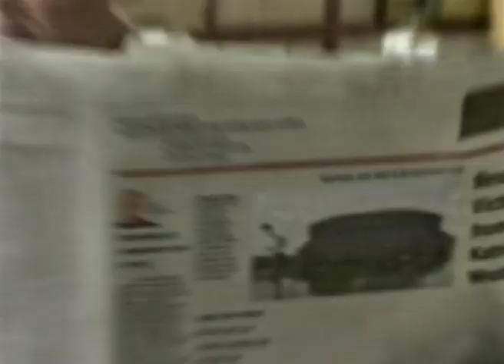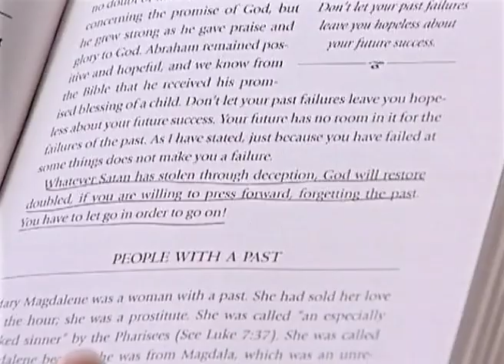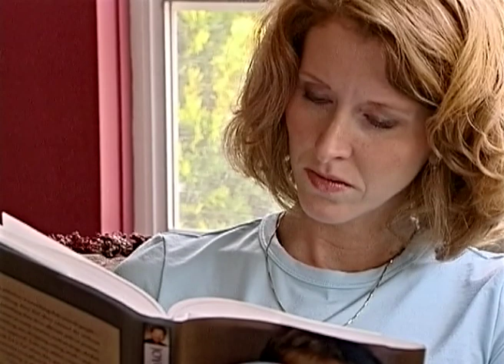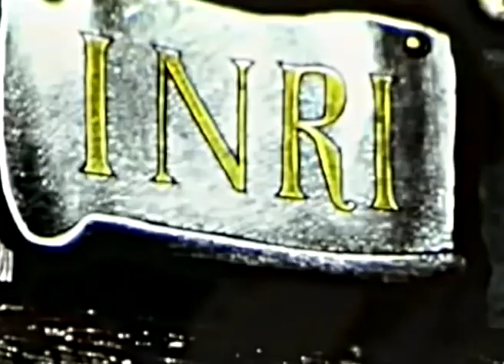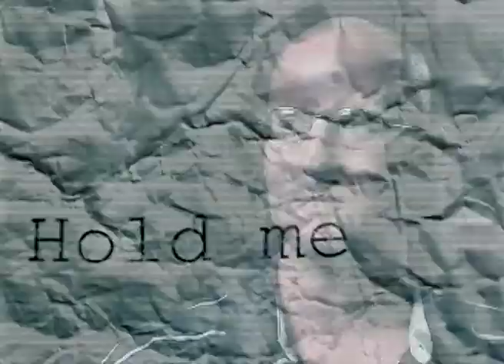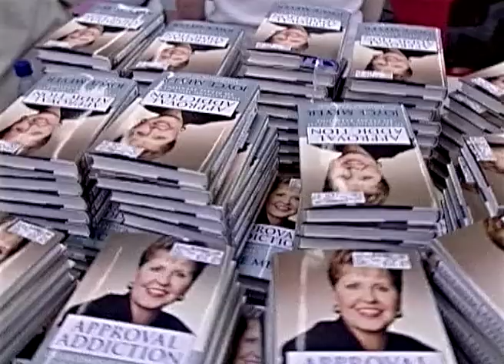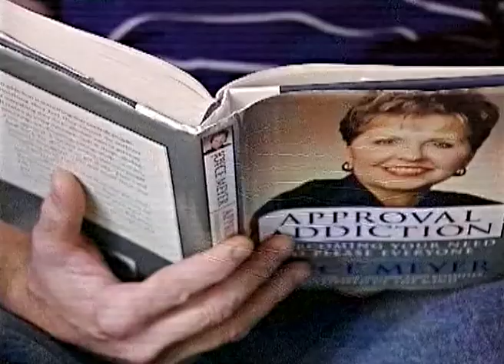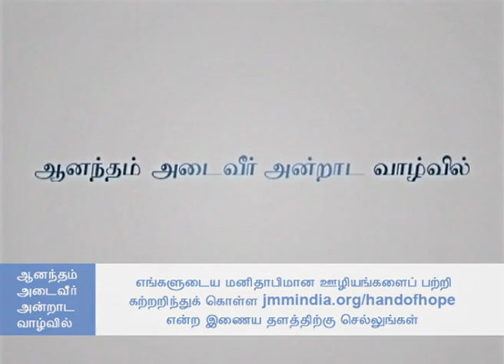அடிமைப்பழக்கத்தின் அங்கீகாரம் - Approval Addiction Part 1 - Joyce Meyer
Approval Addiction Tamil
அடிமைப்பழக்கத்தின் அங்கீகாரம்